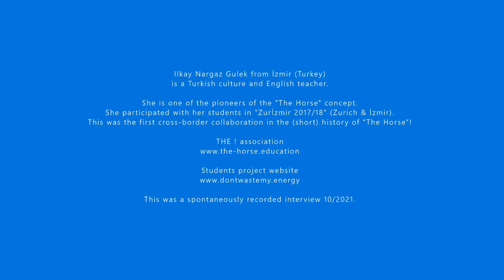Ilkay about using "The Horse" concept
Ilkay Nargaz Gulek from İzmir (Turkey) is a Turkish culture and English teacher. She is one of the pioneers of the "The Horse" concept. She participated with her students in "Zurİzmir 2017/18" (Zurich & İzmir).
This was the first cross-border collaboration in the history of "The Horse"!

This was a spontaneous interview by Eliane Suter, President of THE ! association, in October 2022 (Switzerland, on lake Zurich).